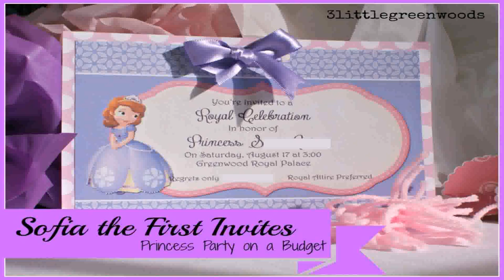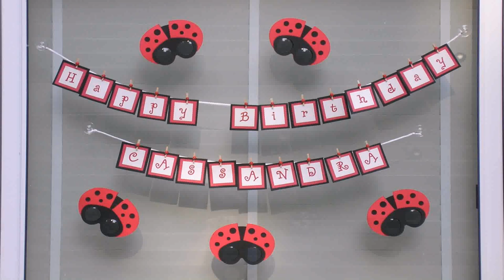Birthday Party Decorations On A Budget